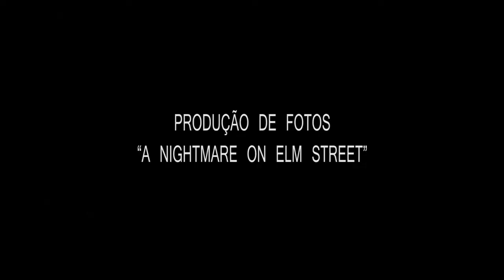Making Of | Cópia de Layout: A Hora do Pesadelo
Cópia de Layout: A Hora do Pesadelo

FICHA TÉCNICA
Making Of: Valber Neves
Edição: Maria Eduarda Ribeiro

Fotógrafos: Flávia Cardoso, Maria Eduarda Ribeiro e Brenda Nascimento
Iluminação: Gabriela Schiavo e Jacques Blasius
Direção de Arte: Júlia Caldas

Modelo: Jonathan Moreira

Making Of do trabalho de Cópia de Layout da disciplina de Técnica Fotográfica, ministrada pelo Prof. Me. Eduardo Gomes, realizado por acadêmicos do curso de Produção Audiovisual da UNIVALI.

Nesse trabalho os acadêmicos tiveram que refazer as imagens promocionais de um filme de sua preferência utilizando os conhecimentos adquiridos durante as aulas, super massa, né?